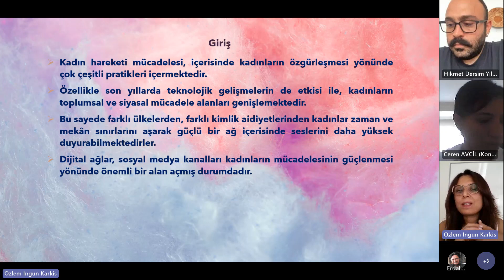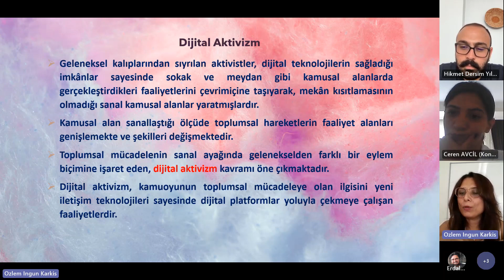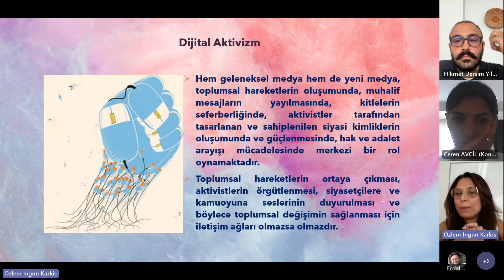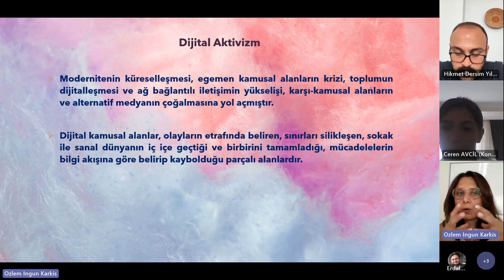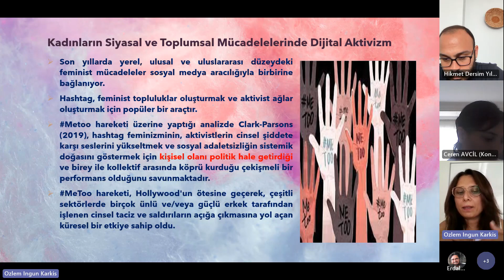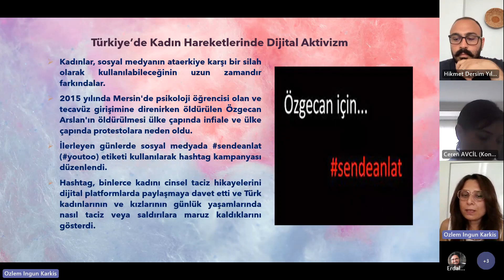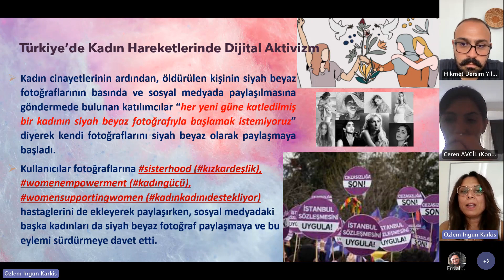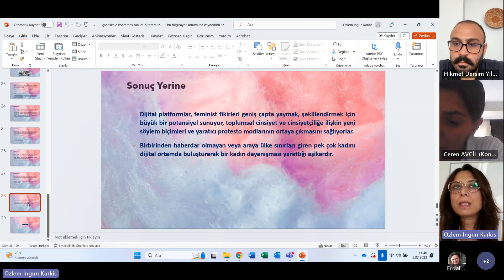DİJİTAL AKTİVİZM KADINLARIN SİYASAL VE TOPLUMSAL MÜCADELESİNDE NEREDE DURUYOR? - Özlem İNGÜN KARKIŞ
Çanakkale Onsekiz Mart Üniversitesi Biga İktisadi ve İdari Bilimler Fakültesinin 3. sünü düzenlediği Uluslararası Sosyal Bilimler Konferansı III
5-6 Temmuz 2023 tarihinde gerçekleştirildi.

KİLİTBAHİR SALONU 5 Temmuz 2023 Saat 14:00-15:30
Oturum Başkanı: Dr.Öğr.Üy. Belma ENGİN GÜDER
Oturum Başkanı Yrd.: Dr.Arş.Gör. Hikmet Dersim YILDIZ

Ceren AVCİL
90’LI YILLAR TÜRKİYESİNDE KADIN HAREKETİ: PAZARTESİ DERGİSİ TANIKLIĞINA İLİŞKİN İÇERİK ANALİZİ

Özlem İNGÜN KARKIŞ
DİJİTAL AKTİVİZM KADINLARIN SİYASAL VE TOPLUMSAL MÜCADELESİNDE NEREDE DURUYOR?

Azize YENİDOĞAN ve İlknur KARAASLAN
SPOR SALONLARINDA İSTİHDAM EDİLEN KADINLARIN YAŞADIKLARI SORUNLAR (BURSA İLİ ÖRNEĞİ)

Derya İNCE
İKTİSAT YAZININDA KADIN EMEĞİ TARTIŞMALARI: CİNSİYETE DAYALI ÜCRET EŞİTSİZLİĞİ TEMELLİ BİR ANALİZ